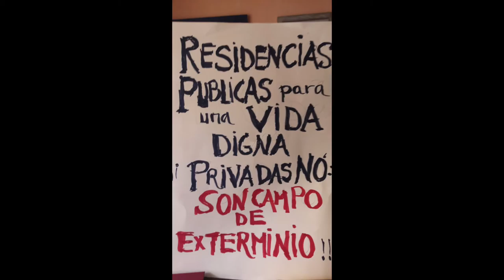200715 Concentración COESPE Cantabria Juzgado de la Social